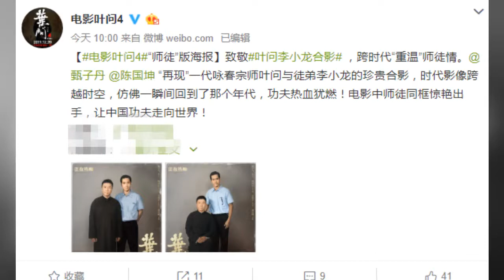《叶问4》叶问李小龙师徒海报 传奇同框获功夫迷力挺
➤Thanks收看！